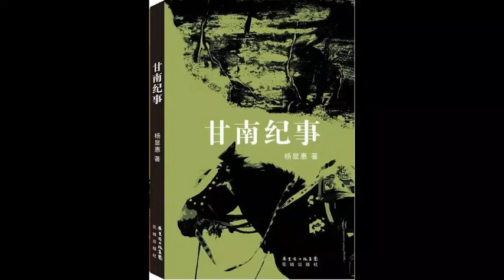甘南纪事：10-12 连手